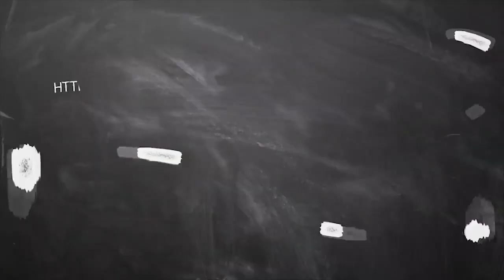October month rasi palan Thulam 2020 | துலாம் அக்டோபர் மாத ராசிபலன் | Puratasi மாத rasi palan 2020